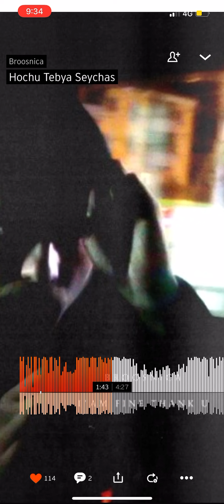Broosnica- hochu tebya seychas